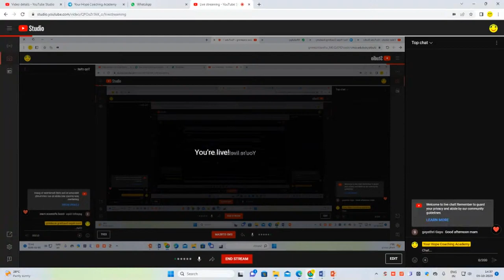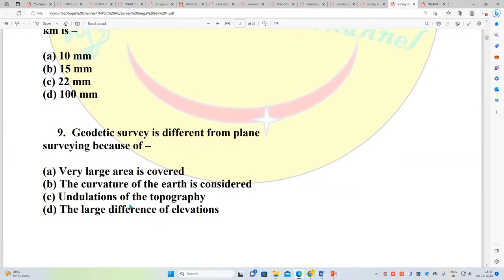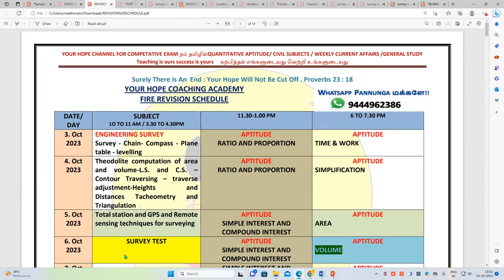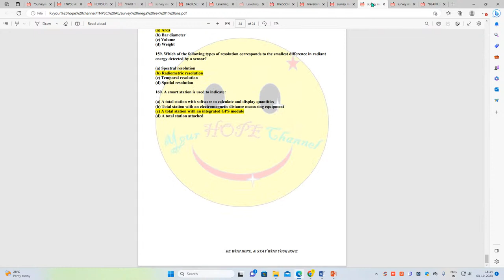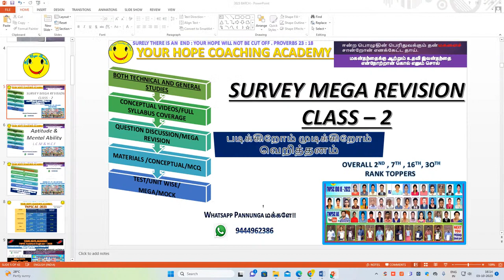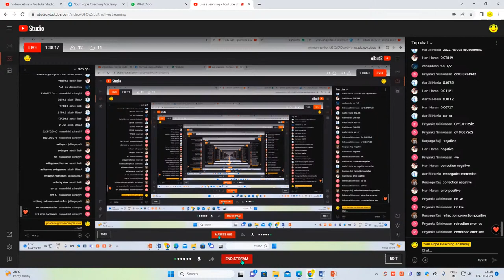TNPSC Civil Engineering /SURVEY MEGA REVISION 2 / Survey/Chain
YOUR HOPE COACHING ACADEMY FOR CIVIL ENGINEERING COMPETITIVE EXAMS

TNPSC OVERSEER NOTIFICATION
TNPSC JDO JE
TNPSC AE
TNPSC ROAD INSPECTOR
TNPSC FIELD SURVEYOR
TNPSC DRAFTSMAN

TNPSC DRAUGHTSMAN
TNPSC AE CIVIL PREPARATION IN TAMIL
TNPSC AE RESULT DATE 2022
TNPSC JUNIOR DRAFTING OFFICER NOTIFICATION
TNPSC JUNIOR ENGINEER
TNPSC JDO
OVERSEER TNPSC
tnpsc ae tamilanguide
tnpsc ae qualification tamil
tnpsc ae exam tamil
tnpsc ae syllabus in tamil
tnpsc ae jobs in tamilnadu 2022
tnpsc ae questions and answers tamil
tnpsc ae question paper with answers
tnpsc ae questions
tnpsc ae question paper
tnpsc ae solved question paper
tnpsc ae exam model question paper in tamil
TNPSC OVERSEER
tnpsc overseer
overseer notification
overseer tnpsc
overseer electrical psc
overseer electrical
overseer syllabus tnpsc
tnpsc overseer notification
tnpsc overseer syllabus
TNPSC JUNIOR DRAFTING OFFICER
tnpsc junior drafting officer exam syllabus
junior draughting officer qualification
junior draughting officer tnpsc
junior draughting officer in tamil
junior draughting officer
junior draughting officer promotion
junior draughting officer in highways department
junior draughting officer in pwd
junior draughting officer work
junior drafting officer work
junior draughting officer in public works department
junior drafting officer roles and responsibilities
tnpsc ae civil engineering classes